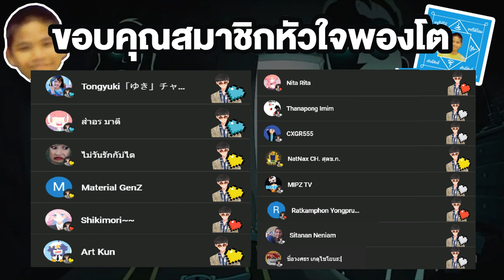ตอนหลอนๆ ครอบครัวกลางคืน !! | Rick and Morty ซีซั่น 6